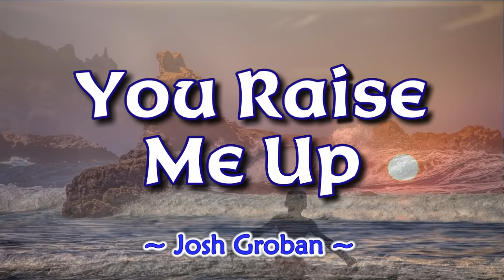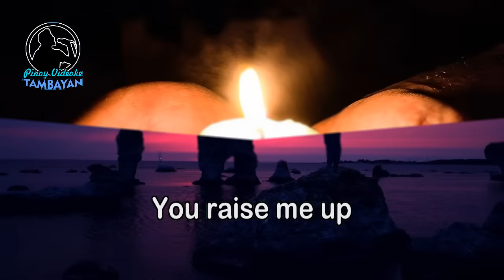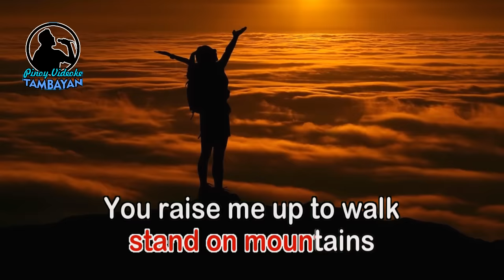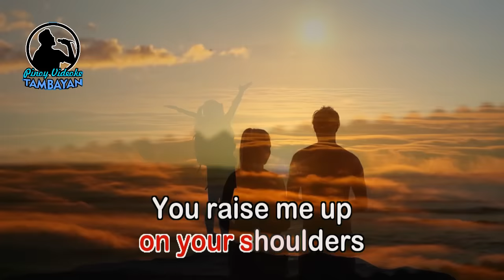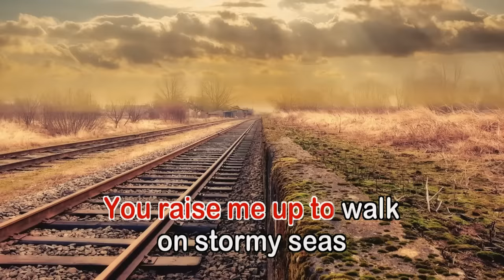You Raise Me Up - KARAOKE VERSION - as popularized by Josh Groban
By Josh Groban